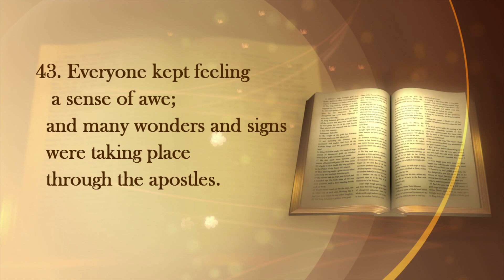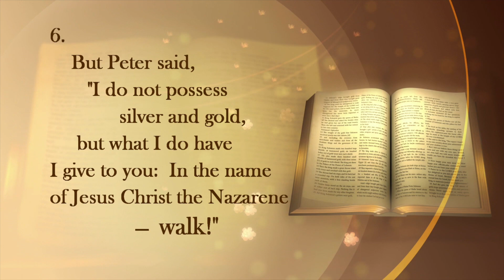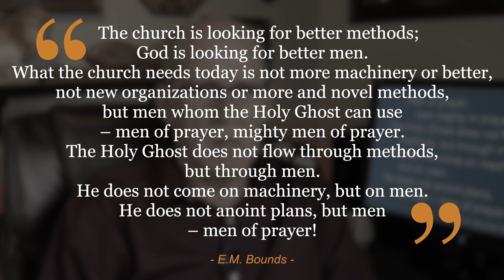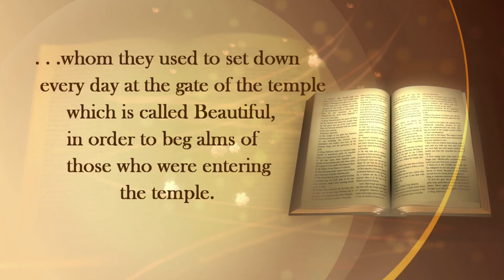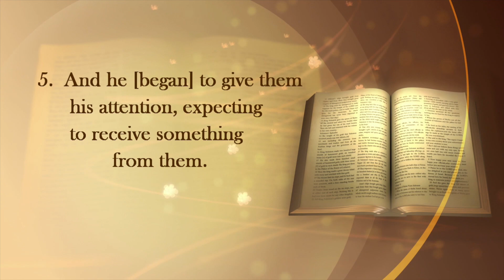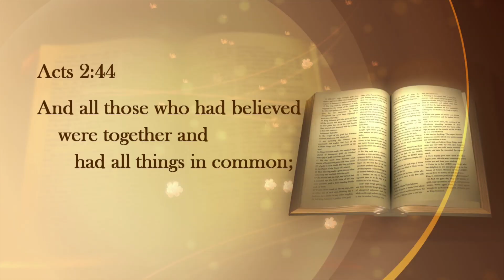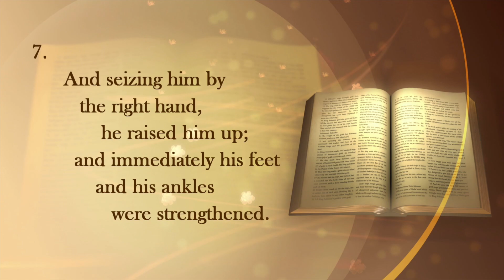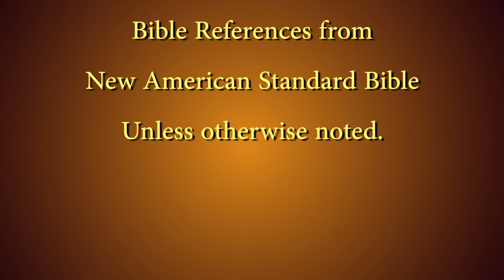Elements of an Exciting Church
Six reasons the Early Church was an exciting church.